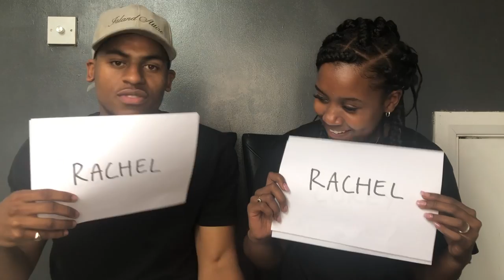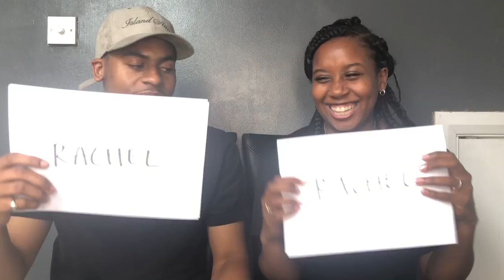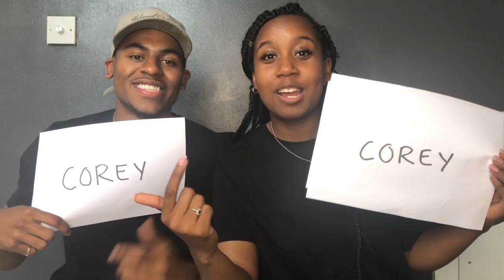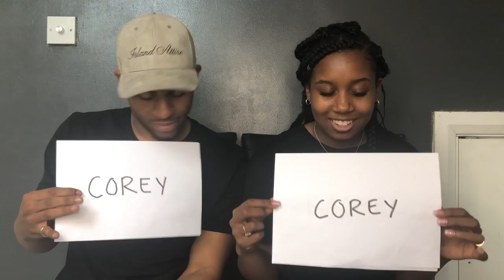WHO'S MOST LIKELY TO !!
Welcome to Corey & Rach